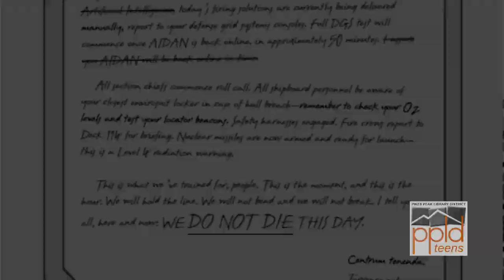Teen Booktalks - High School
Young adult fiction and non fiction book recommendations for high school age teens.